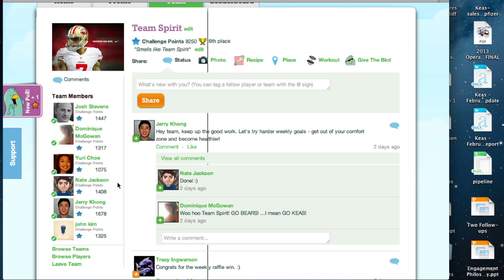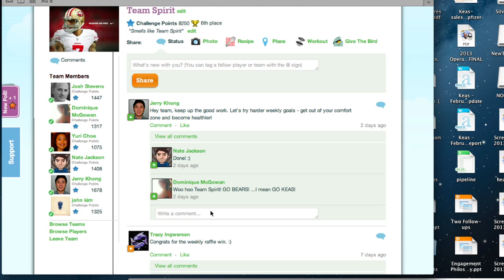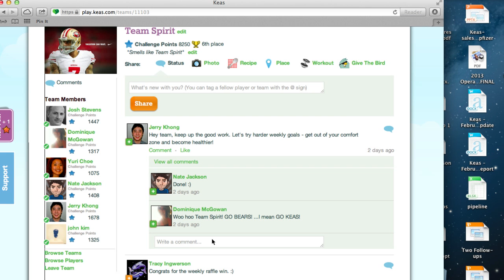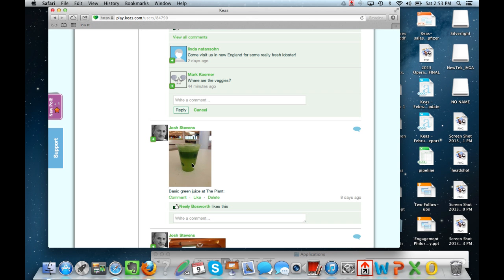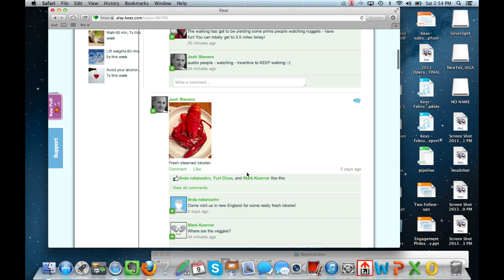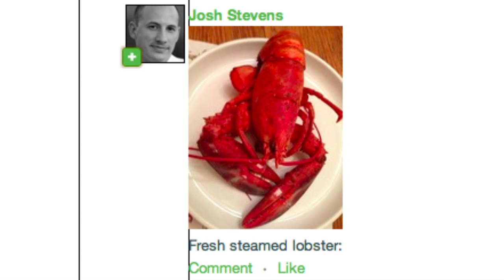Scobleizer LIVE at SxSW with Keas CEO, Josh Stevens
A wellness program that isn't being used has a zero percent chance to make a difference. Traditional wellness programs aren't used because they aren't modeled on the way that people really interact and change.

Keas, the most engaging wellness program in the workplace, is leading the charge for employee wellness as a business strategy in today's enterprises. They have a proven track record of employee participation rates of over 70% and satisfaction levels over 95%. They believe in the power of social interactions and peer motivation to drive healthier, happier employee behaviors, and they stand behind the impact of their  solution with the only engagement guarantee in the industry.